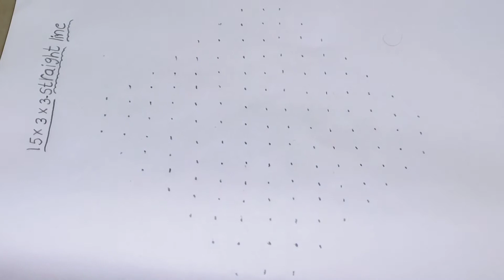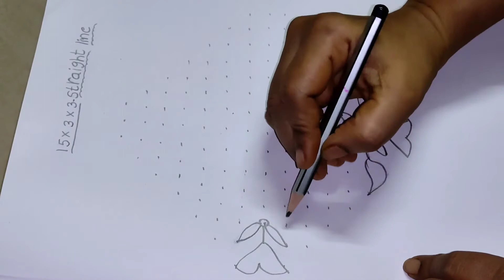Special Muggulu (15×3×3) Dots / Festival Rangoli / Special Flower Kolam /Special Chukkala Muggulu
Special Muggu 15×3×3 Dots / Festival Rangoli / Special Flower Kolam /Special Chukkala Muggulu

rajeswari vlogs
RAJESWARI VLOGS
RAJESWARI VLOGS
rajeswari vlogs